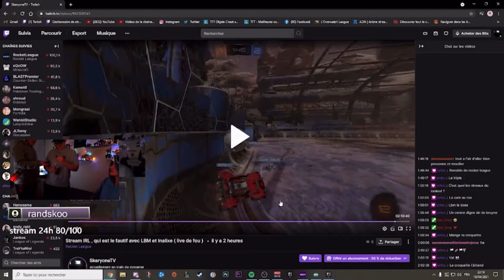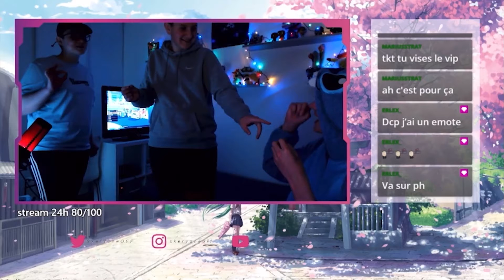QUI VA MANGER LA CROQUETTE ? SOIRÉE DE FOLIE IRL AVEC LBM ET INALIXE PARTIE 2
- si tu veux rigoler encore plus , je stream tous les jours

Mercii pour le visionnage les frero , prenez soin de vous !